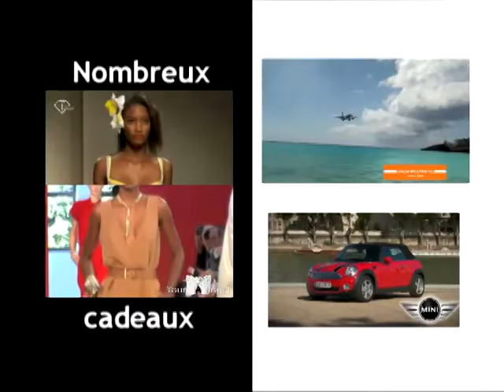Bande-annonce Miss Martinique Casting Tour 2011-2012